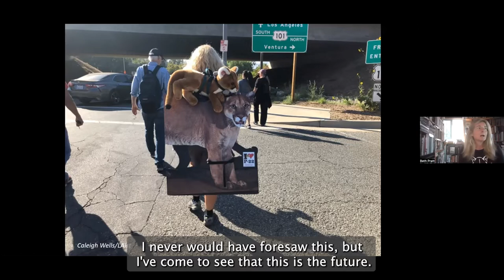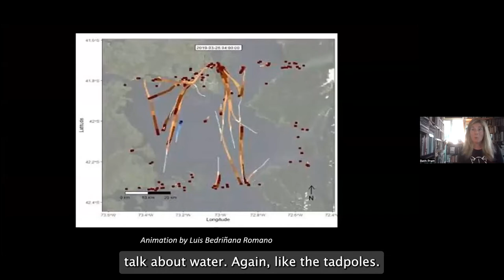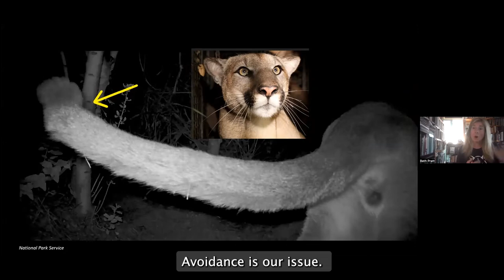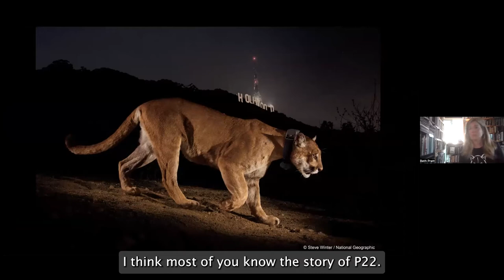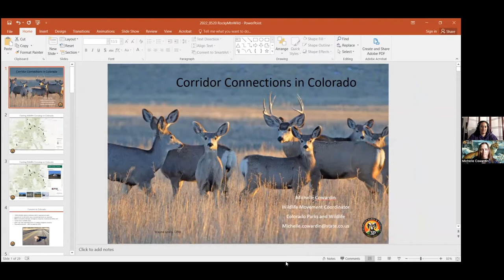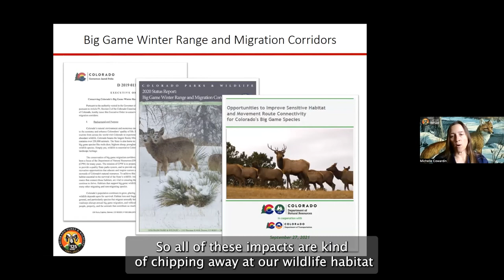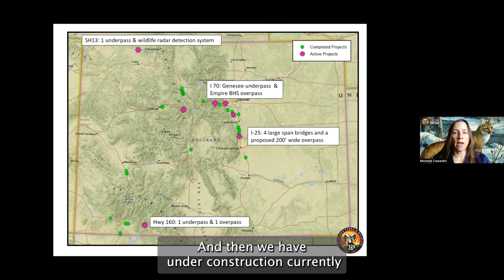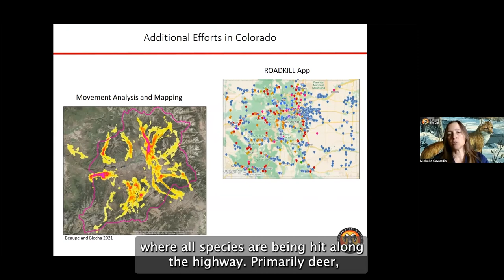A Wild Solution: Wildlife Crossing Structures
For Colorado Endangered Species Week, Chris from Rocky Mountain Wild was joined by Beth Pratt from National Wildlife Federation and Michelle Cowardin from Colorado Parks and Wildlife for a closer look at wildlife crossing structures.

Items shared in the chat during the webinar:
-Action to support the Cheyenne and Arapaho Tribes’ proposal to rename Mountain Evans to Mount Blue Sky
-Opportunities to Improve Sensitive Habitat and Movement Route Connectivity for Colorado's Big Game Species